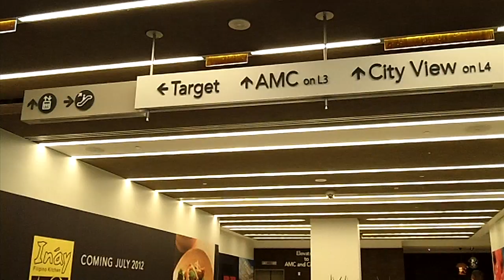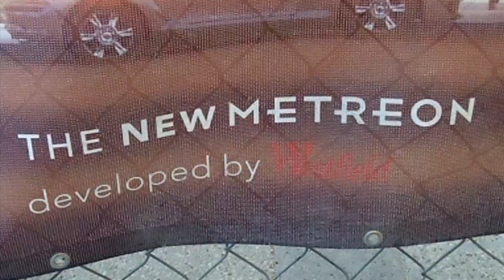target moves in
video project for target